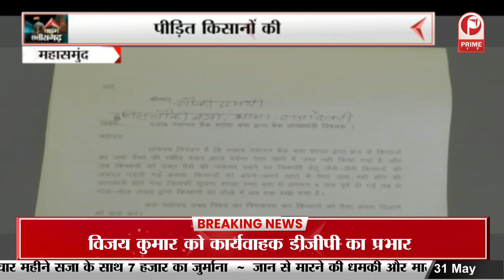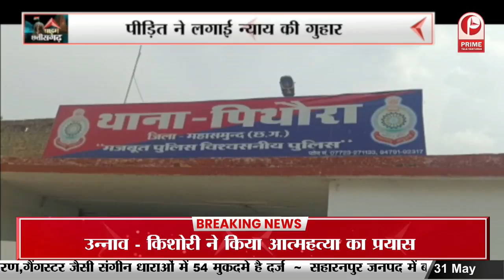Ganga Dussehra 2023: गंगा दशहरा महापर्व पर भव्य कार्यक्रम || Prime Tv